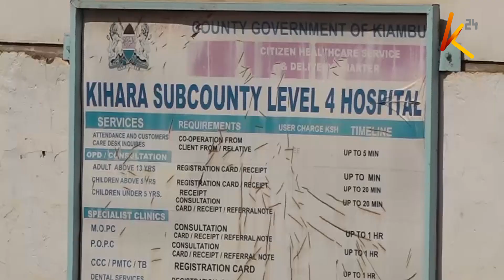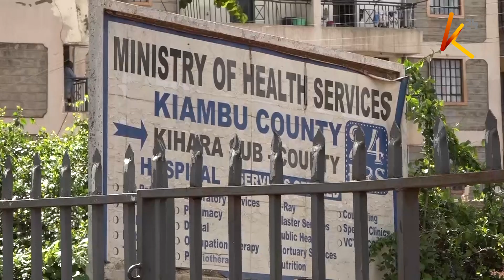Police investigate health workers related to drug theft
Authorities in Kiambu are now probing health workers in different sub-county hospitals where drug theft remains rampant. Some of the hospitals now under investigation include Gatundu Level 5 Hospital and Kihara Hospital.